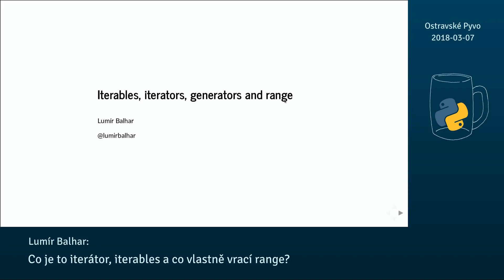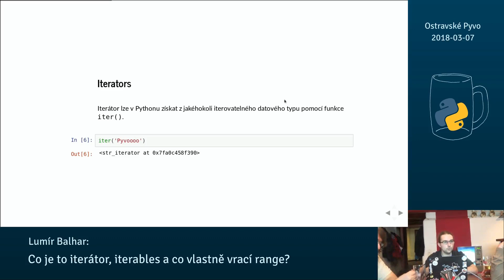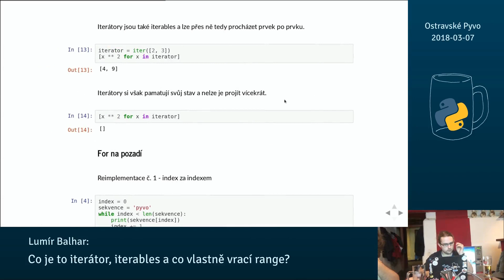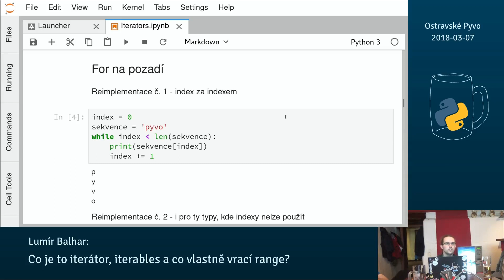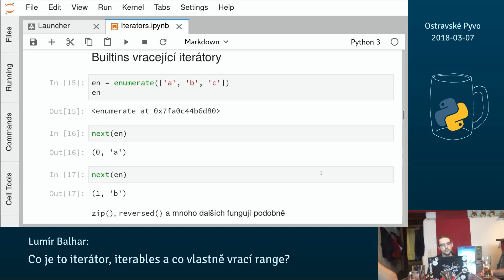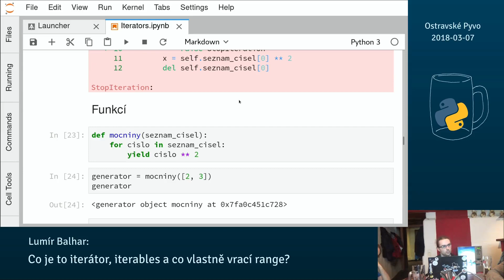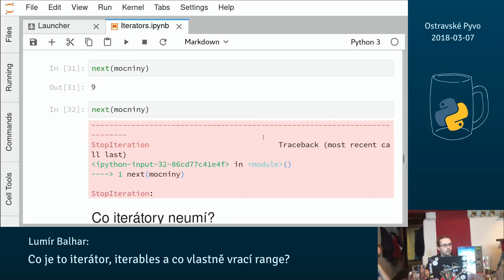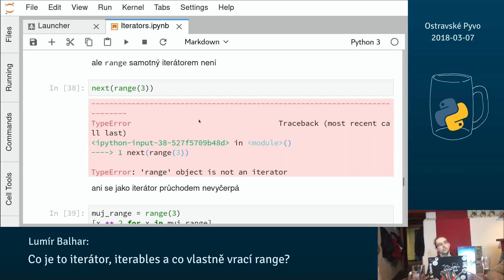Lumír Balhar – Co je to iterátor, iterables a co vlastně vrací range?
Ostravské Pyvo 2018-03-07